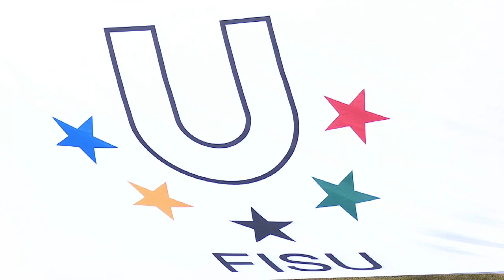Day 9-8 | KELME 2019 FISU University World Cup - Football ⚽️ 📍Jinjiang, China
Semi Final Unversity of Wollongong (AUS) vs Aut Unversity Mexico ST (MEX)